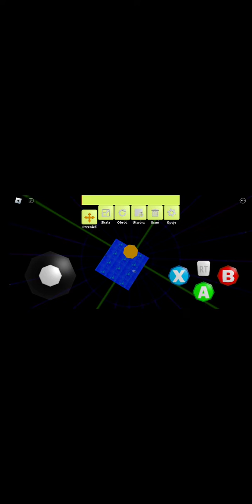how do to the noclip glitch in robot 64